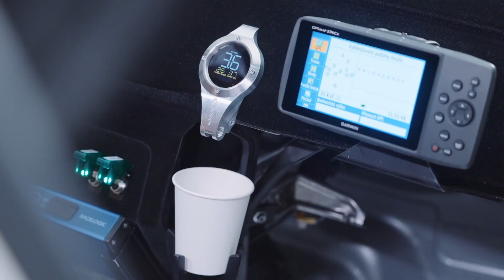SKODA AFRIQ - Design - Anleihen beim FABIA Rally2 evo und auffällig gestaltete Räder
Der ŠKODA AFRIQ trägt seine Rallye-Gene selbstbewusst zur Schau. Zahlreiche optische Details des Einzelstücks orientieren sich am Design des aktuell erfolgreichsten Rennfahrzeugs der Welt, des ŠKODA FABIA Rally2 evo. Das achte Azubi Car steht auf 15 Zoll großen Rädern von Rallye-Spezialist OZ Racing. Ein Blickfang ist auch die weiße Lackierung mit farbigen Aufklebern im Motorsportstil, sie sind in Zusammenarbeit zwischen den Berufsschülern und ŠKODA Design entstanden. Im Interieur erinnert der konsequent aufs Wesentliche reduzierte Ausstattungsumfang unverkennbar an die Motorsportmodelle von ŠKODA. Zu den Highlights an Bord gehören zwei Kameras und ein innovativer Trinkwassergenerator des israelischen Unternehmens Watergen.
In Anlehnung an den ŠKODA FABIA Rally2 evo versprüht das achte Azubi Car auf den ersten Blick pures Motorsportflair: Wie der ŠKODA FABIA Rally2 evo ist auch der ŠKODA AFRIQ weiß lackiert und trägt farbige Aufkleber im klassischen Rennsportstil. Die Auszubildenden haben diese Sticker in Zusammenarbeit mit ŠKODA Design entworfen. Den sportlichen Auftritt unterstreichen zusätzlich die 15 Zoll-Räder von OZ Racing.